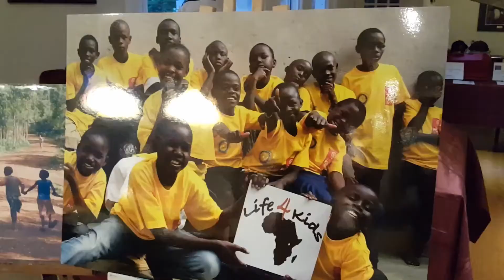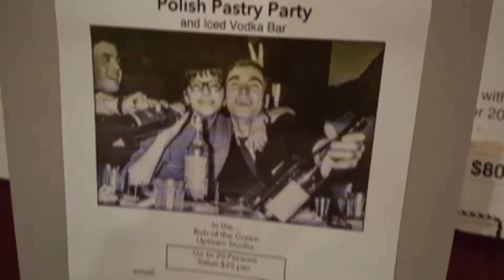Life 4 Kids Midland 2017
Life 4 Kids 2017 Midland